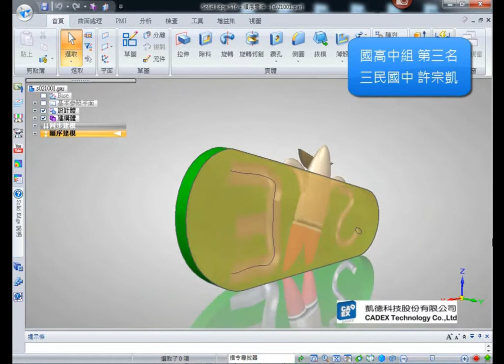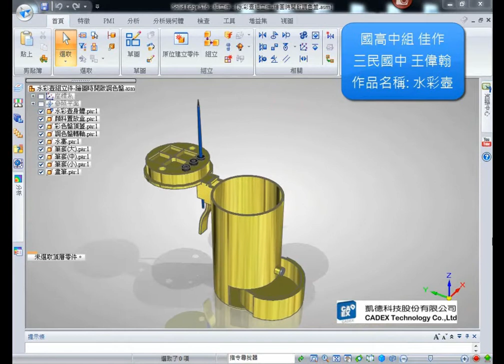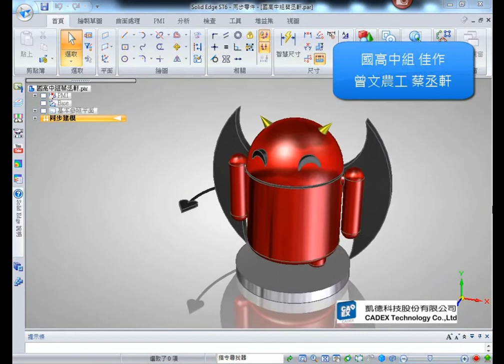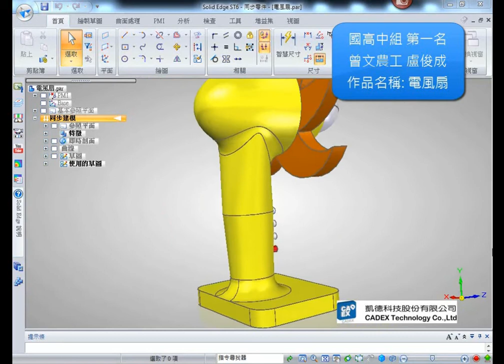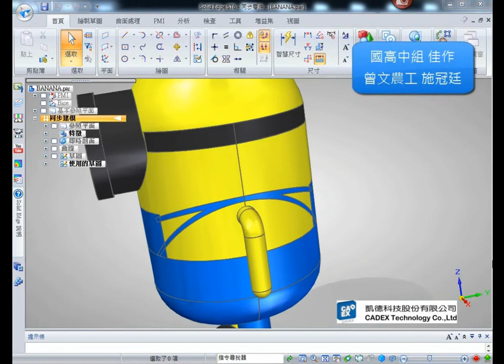2014 西門子 Solid Edge 設計大賽 學生作品 國高中組 01